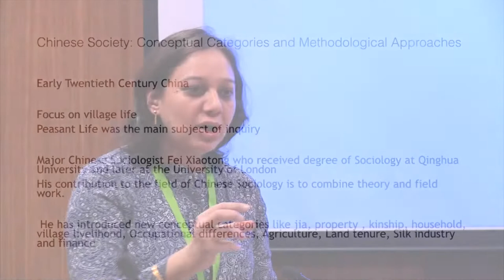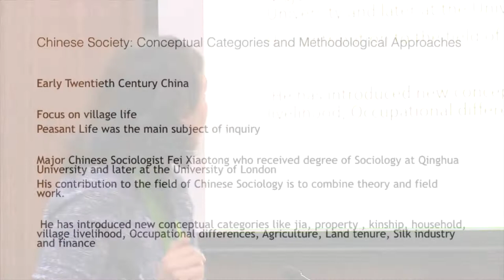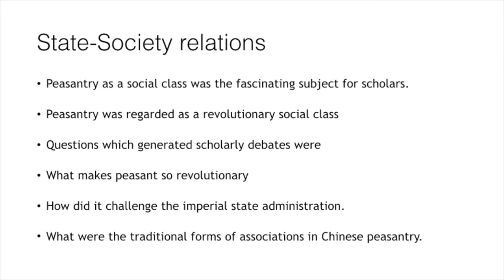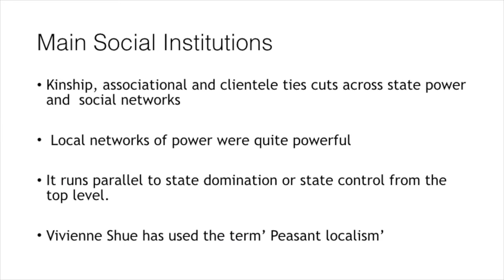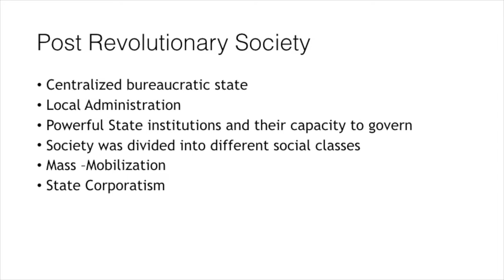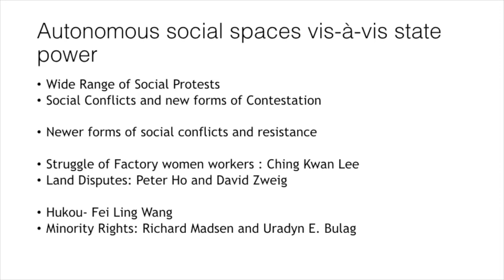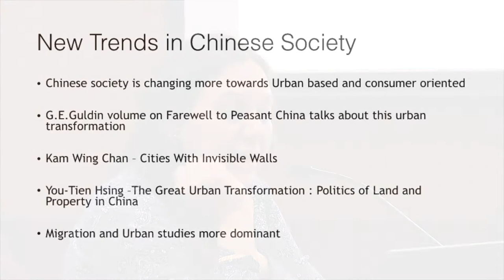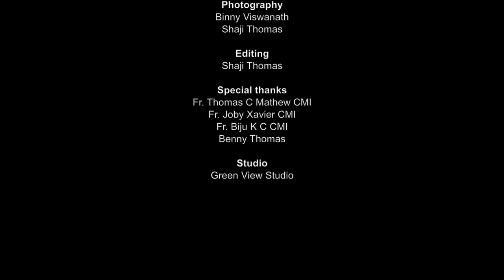Lecture 04 Society and State in China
Lecture 04   Society and State in China by Ritu Agarwal JNU,  Workshop of  Teaching about China in India, Department of International Studies and History, 2017-18